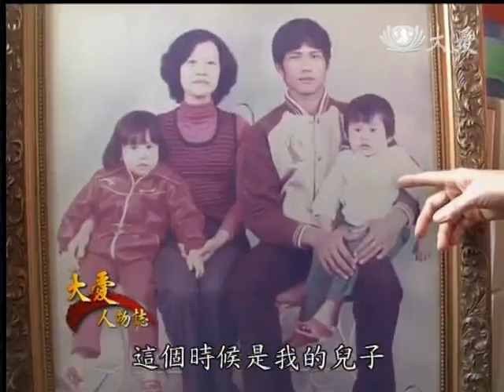20140324《大愛人物誌》屏東--張桂櫻師姊的故事